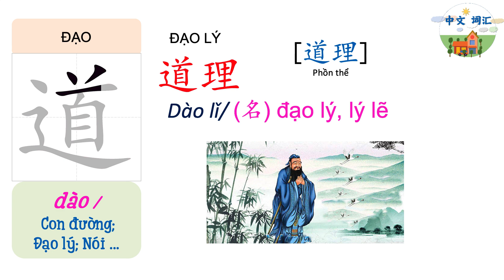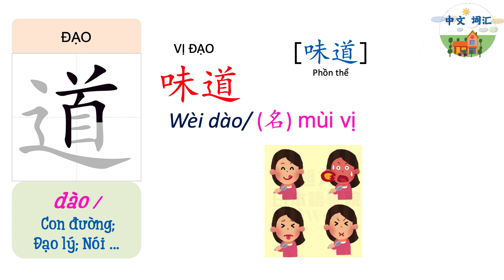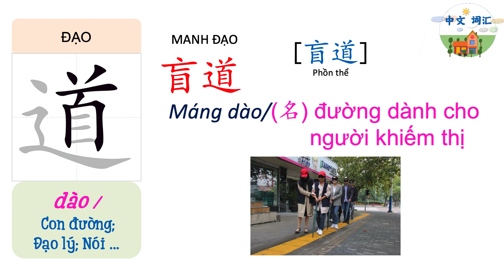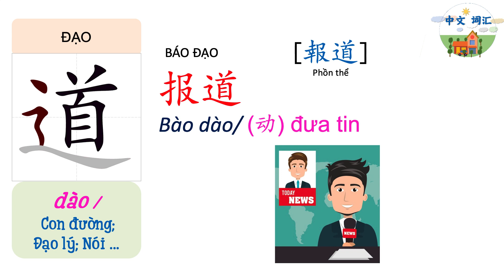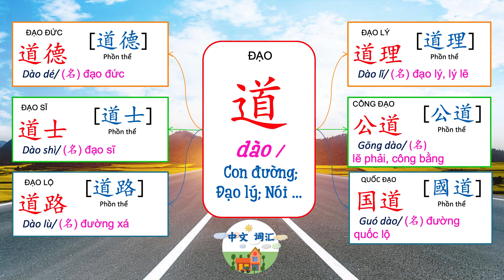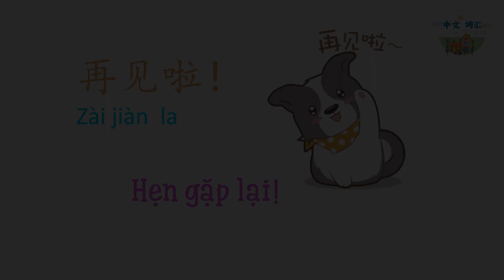Từ Ghép với Đạo 道/dào/